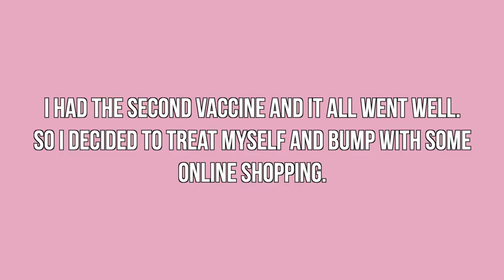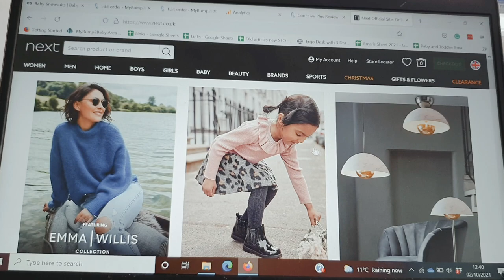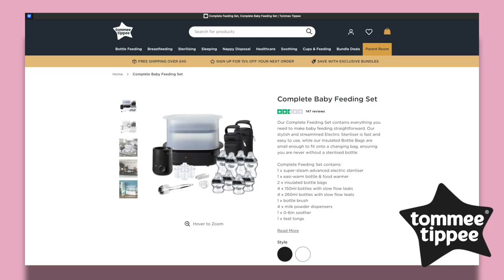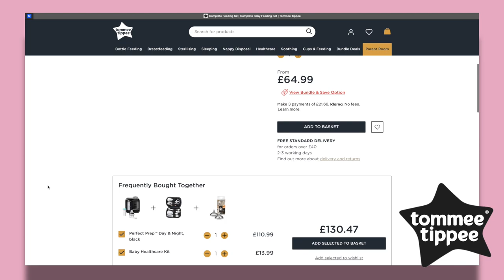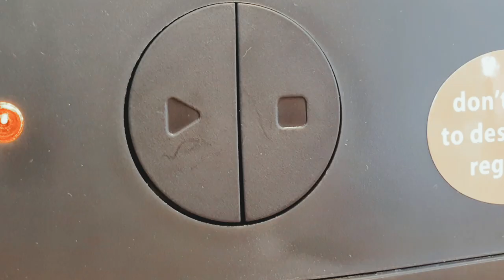TOMMEE TIPPEE SENT ME THIS | ADVANCED STERILISER REVIEW & DEMO|Week 25/26 Update | Rainbow Pregnancy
This is my week 25/26 update and I cannot wait to show you what Tommee Tippee sent me.

The exciting package included the Advanced Steam Sterliser and I am excited to unbox it and demo it with you guys.

Everything is getting a little more real now, we are not ready for the baby at all so we need to start getting things organised for our rainbow baby.